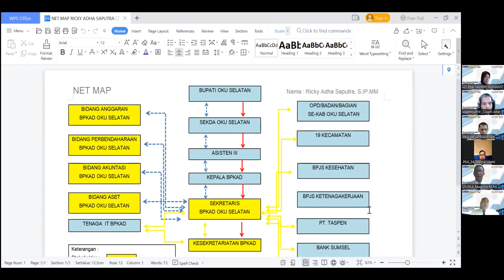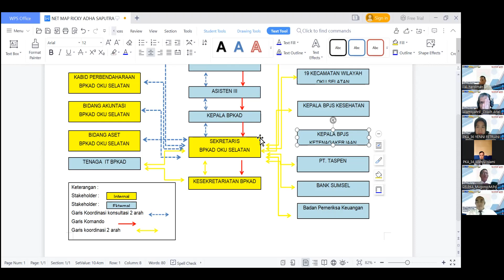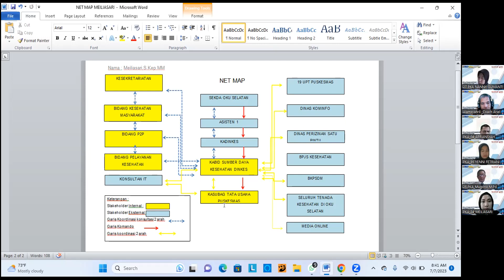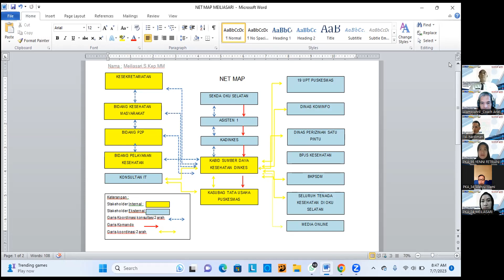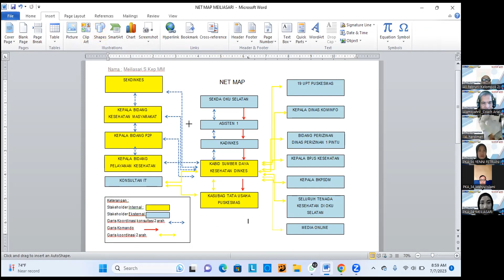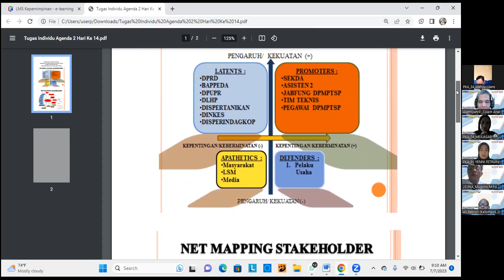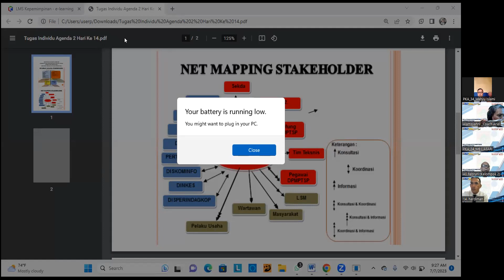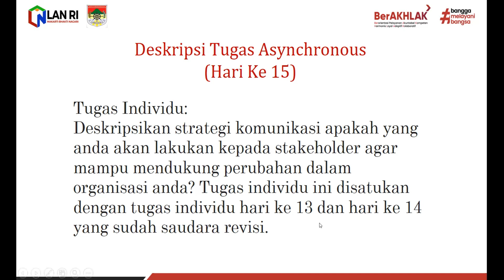Synchronous 3 Agenda II PKA Angkatan I Tahun 2023